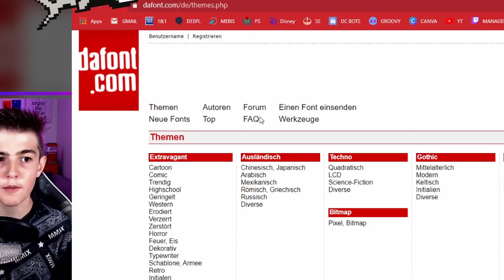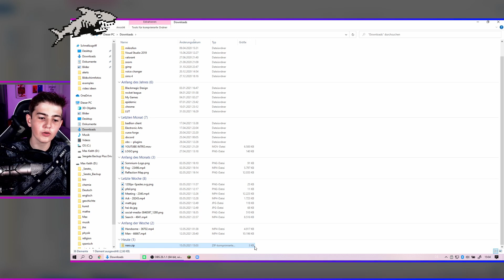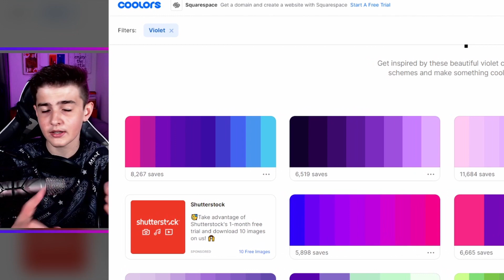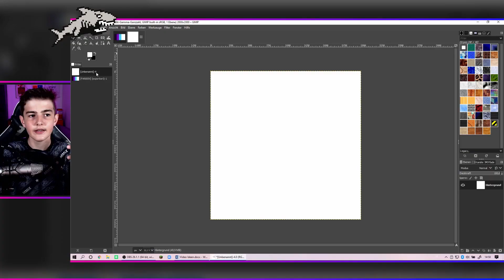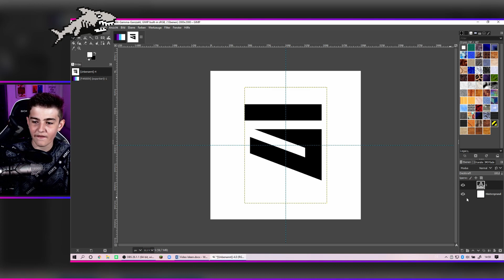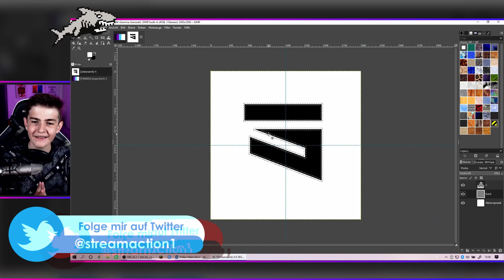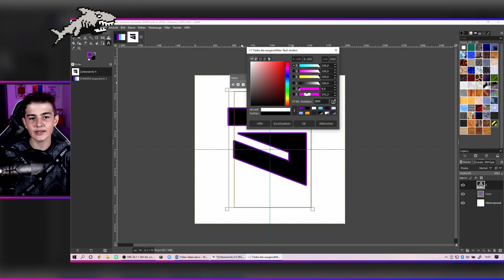Eigenes Logo erstellen | Erste Schritte | Deutsch Tutorial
Hi,  👋
heute zeige ich euch, wie man anfängt sein eigenes Stream Overlay zu Designen und wie man sich schnell, kostenlos ein eigenes Logo erstellt.

 ▬▬▬▬▬▬▬Timestamps▬▬▬▬▬▬▬
0:00 Intro
0:18 Schrift auswählen
1:21 Schrift Installieren
1:43 Farben auswählen
3:00 Logo erstellen
5:31 Outro

-Tschau-